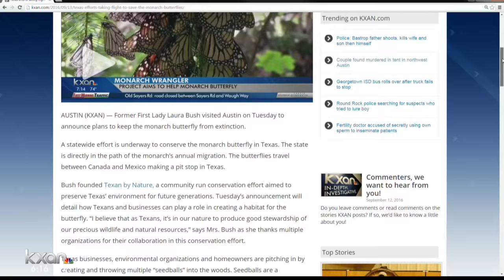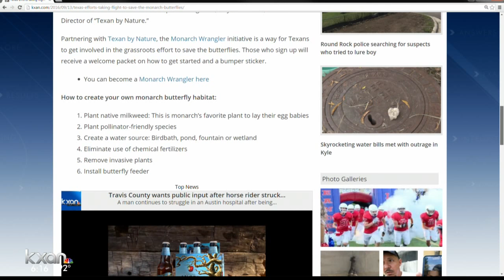Laura Bush fights to keep monarch butterfly from going extinct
Texas efforts are taking flight to save monarch butterflies.